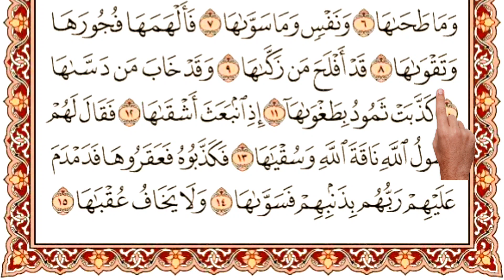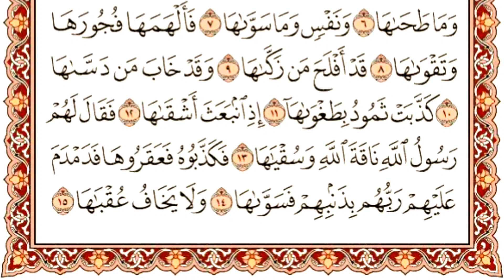Surah Ash Shams Full HD || Quran recitation with Arabic tax || سورۃشمس کی تلاوت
surah shamas ke telawat
surat shams ki telawat
surah asshamas
quran shams
surah shamas full
surah shamas arabic tax
quran recitation
Surah shamas
quran
surah ash shams
 surah ash shams tilawat
Surah ash shams with hd text
learning quran surah al shams